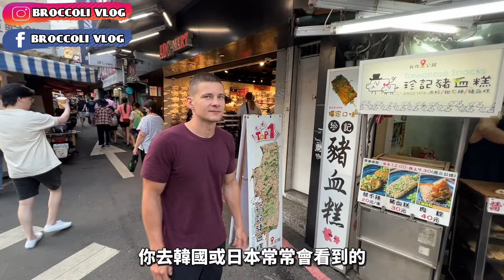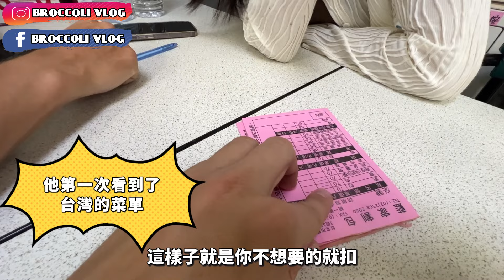【誰能解釋台灣點餐為什麼畫正字?】😱 豬血糕、臭豆腐好好吃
我今天帶我從俄羅斯來的朋友去公館夜市逛逛！😱
順便帶她吃吃看當地的美食：刈包、臭豆腐、豬血糕等等！
來看看俄羅斯嚴肅的人會有什麼反應？哈哈哈